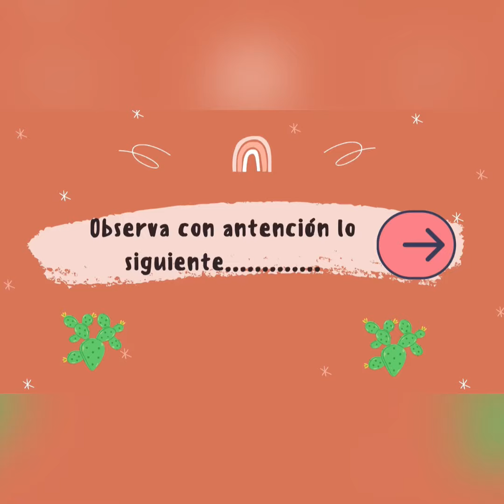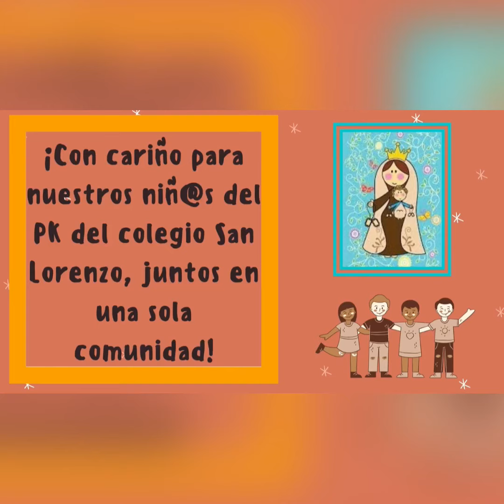Creencias de nuestros pueblos.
En este video, la profe Bárbara te contará sobre las creencias de nuestro pueblo.